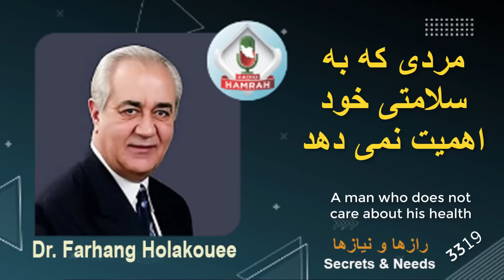مردی که به سلامتی خود اهمیت نمی دهد A man who does not care about his health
خانم شنونده ۲۴ سال دارد و از ایران تماس گرفته است. این زن در مورد رابطه روابطش با شوهرش صحبت می کند.
The listener is 24 years old and called from Iran. This woman talks about her relationship with her husband.